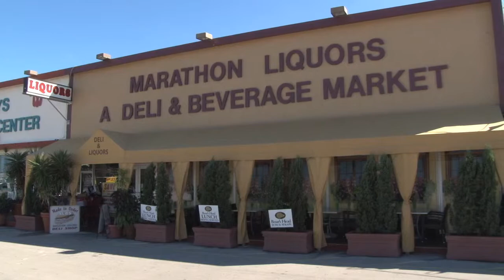Marathon Liquors & Deli & Beverage Market located in Marathon, Florida Keys - video by Conch Records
Marathon Liquors & Deli & Beverage Market is located in Marathon, Florida Keys near mile marker 50 on the ocean side.

This video was produced by Conch Records of the Florida Keys, and can be viewed with many other videos of Marathon, Florida & The Florida Keys by going